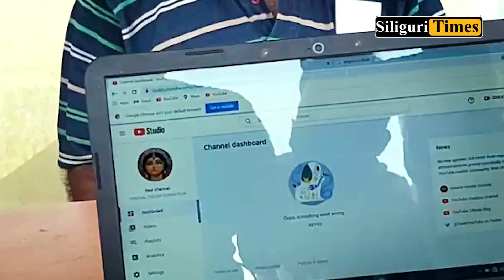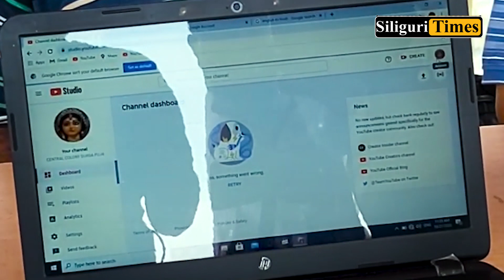Siliguri Central Colony Durga Puja likely to organize virtual puja to restrict crowds (Bangla)